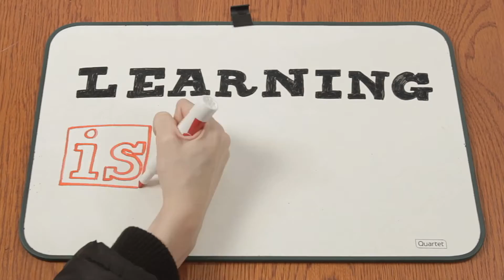Learning is ... Growth | Russell Sarder featuring John Kauffman | Series 88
John Kauffman, business consultant & Investor